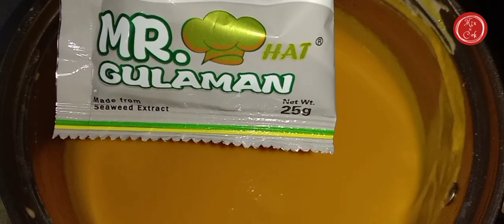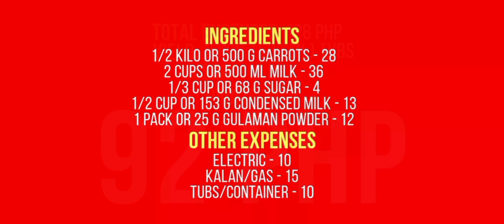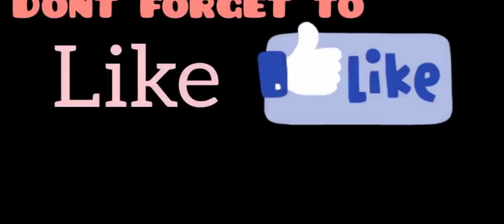Carrot Pudding | Mix N Cook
Good day! Today, we're going to make Carrot Pudding. Carrots can be used not just for savory dishes, but it is delicious as a main ingredient on desserts as well. Let's go!

Ingredients:

1/2 kilo or 500 g carrots
2 cups or 500 ml milk
1/3 cup or 68 g sugar
1/2 cup or 153 g condensed milk
1 pack or 25 g gulaman powder